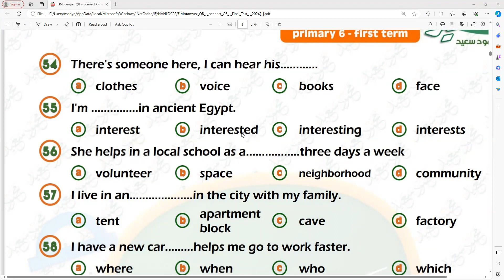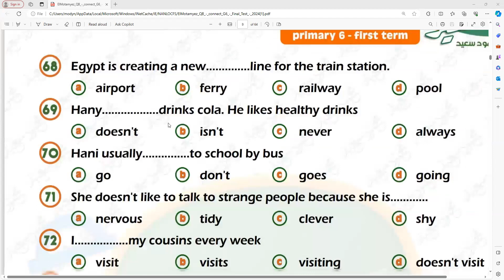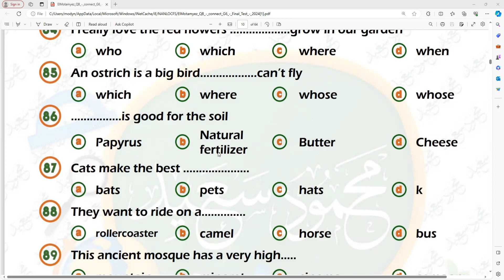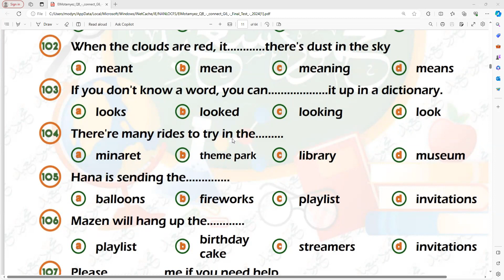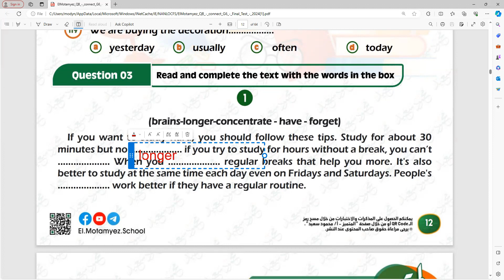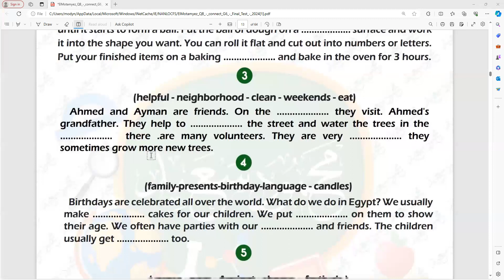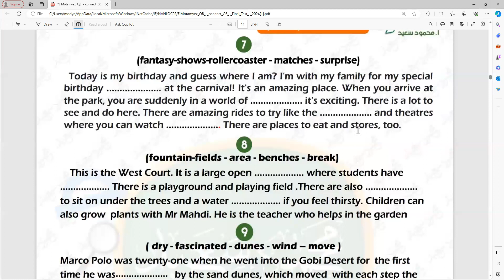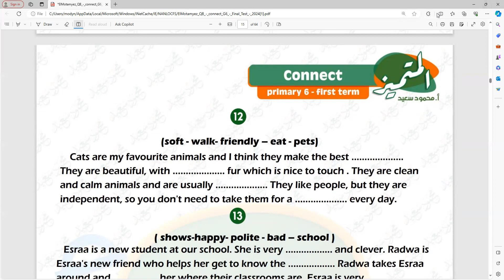انجليزي الصف السادس الابتدائي انجليزي المتميز الترم الاول الجزء الثاني